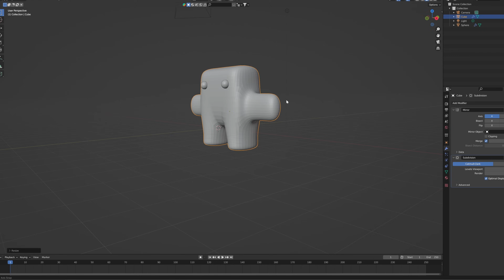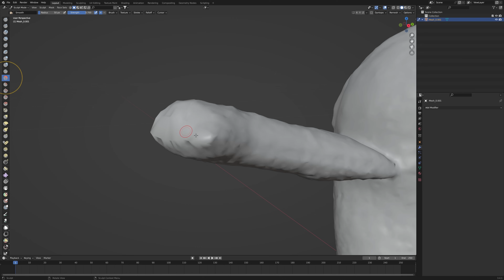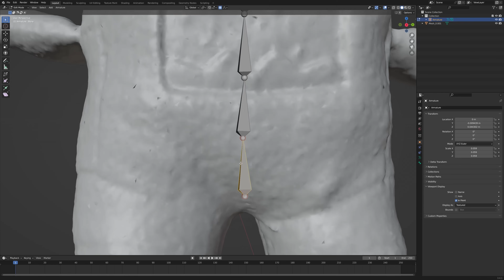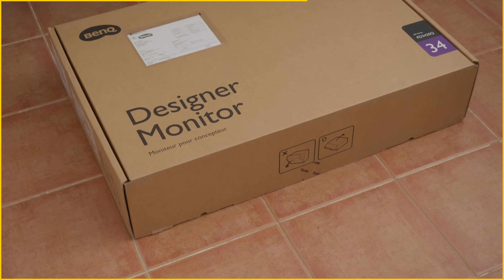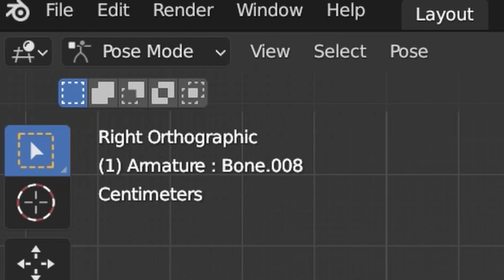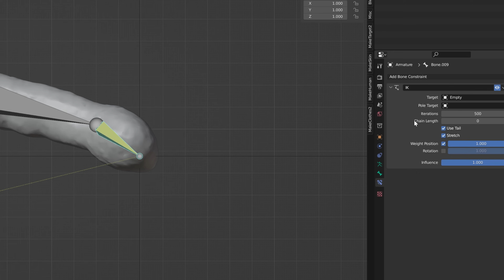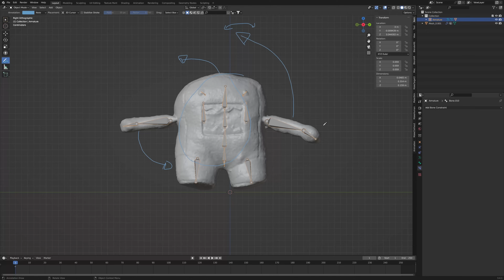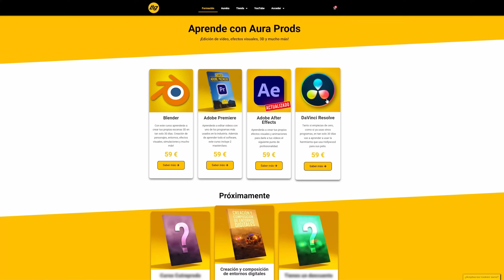¡Tutorial RIGGING: Dale vida a tus Personajes 3D! - BenQ PD3420Q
💥¿Quieres seguir aprendiendo edición de vídeo, efectos visuales o 3D? Fórmate conmigo aquí: 👉🏻

✅¿Estás empezando y no sabes qué material comprar? ¿Quieres saber qué cámara, ordenador y material uso yo? Aquí tienes la respuesta: 🔥